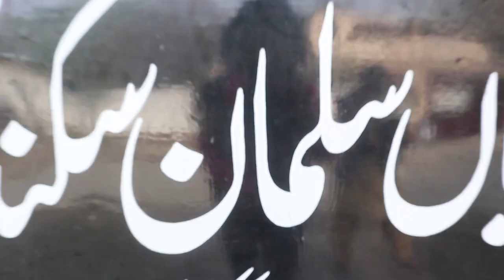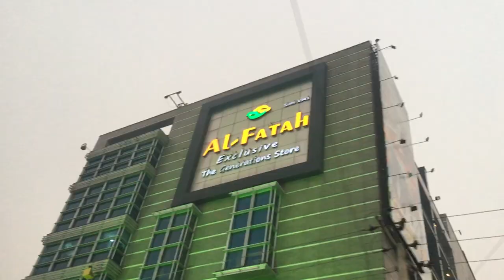Aik Din HMI K Sath l Silwat Suleman Sikandar Tarar (Trailer)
Picture Abhi Baki Hy Mery Dost.
Host : Hafiz Mazhar Iqbal
Social Media Links:
Enough.